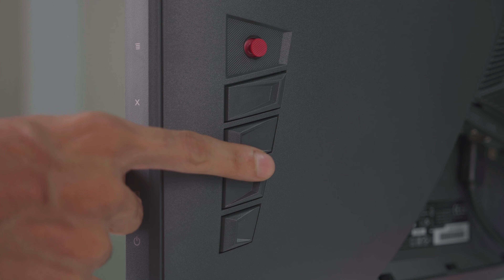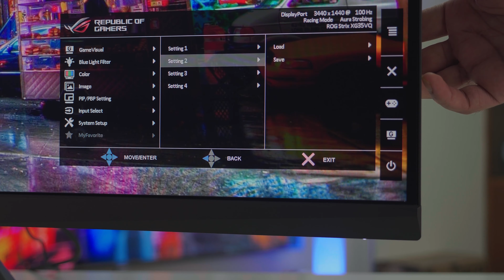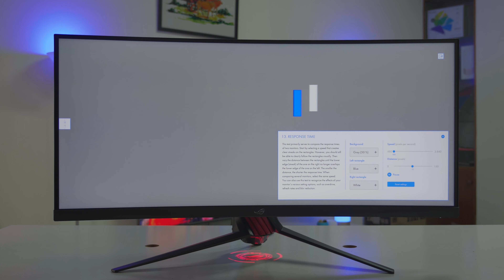Ultrawide Gaming or Productivity? Monitor Review ASUS ROG STRIX XG35VQ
পিসি বিল্ডার বাংলাদেশ আজকে রিভিউ করতে যাচ্ছে আসুসের c আলট্রা ওয়াইড ৩৫" গেমিং মনিটরটি। প্রায় ১ লাখ টাকা মূল্যের এই প্রিমিয়াম গেমিং মনিটরটির সার্বিক বিল্ড কোয়ালিটি, ফিচারস, এর কালার রিপ্রোডাকশন, রিস্পন্স টাইম, সিঙ্গেল প্লেয়ার এবং প্রতিযোগীতামূলক গেমিংয়ে এর পারফর্মেন্স সহ আরো নানাবিধ প্রশ্নের উত্তর পেতে সম্পূর্ণ রিভিউটি দেখুন

ধন্যবাদ জানাচ্ছি আসুস বাংলাদেশ এবং গ্লোবাল ব্র্যান্ড প্রাইভেট লিমিটেডকে আমাদেরকে এই টেস্ট সিস্টেমটির কম্পোনেন্টগুলো প্রোভাইড করার জন্য।

তথ্য প্রযুক্তির  সর্বশেষ খবরাখবরের জন্য নিয়মিত ওয়েবসাইট ভিজিট করুনঃ